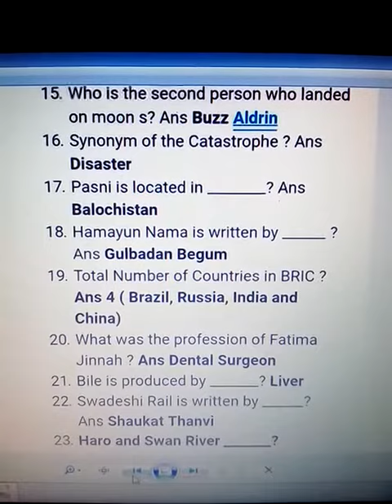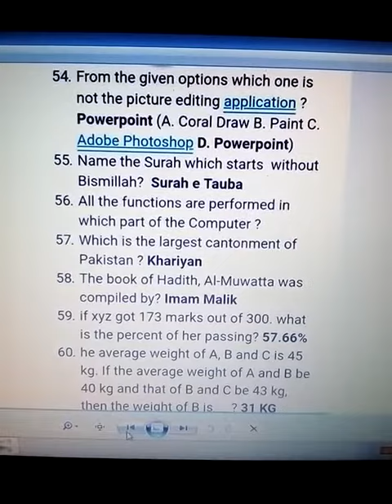Excise and taxation ppsc papers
Paper with answer excise and taxation